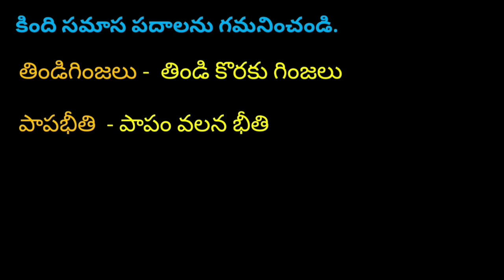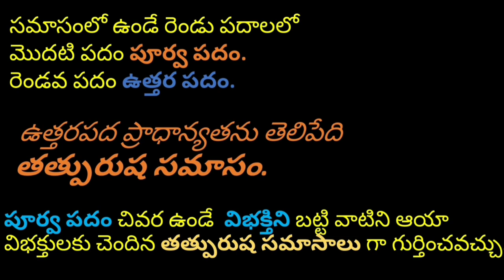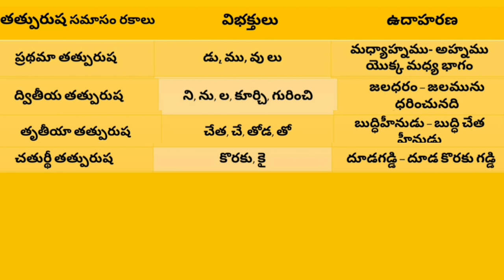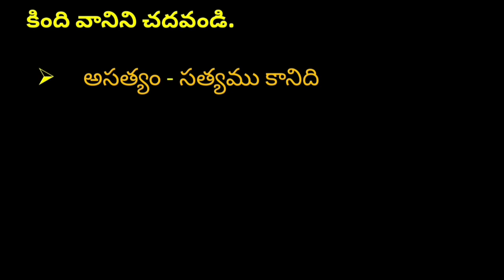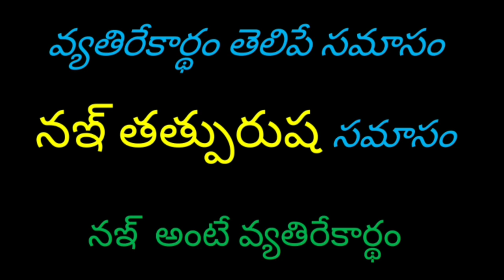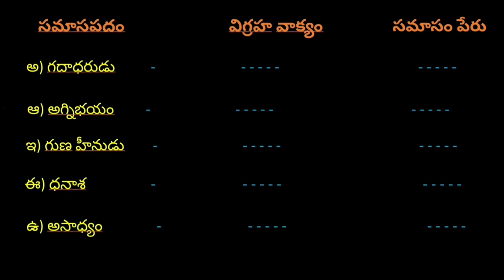DAY 17 BRIDGE COURSE LEVEL IV TELUGU తత్పురుష సమాసం